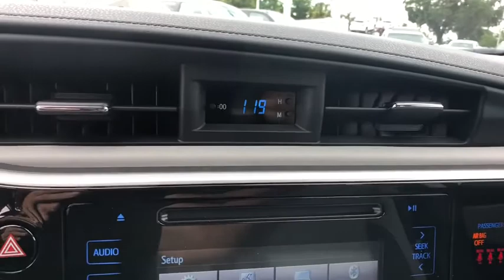2019 Toyota Corolla Longwood, Orlando, Lake Mary, Sanford, Daytona Beach, FL LKC193184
Silver New 2019 Toyota Corolla available in Longwood, Florida at Parks Toyota. Servicing the Orlando, Lake Mary, Sanford, Daytona Beach, FL area.

Parks Toyota
1701 South Woodland Boulevard

Give yourself the green light with the 2019 Toyota Corolla. This car was made for those who refuse to blend in, with its sporty front end and standard bi-LED headlights. Loaded with attitude, the available 17-inch alloy wheels and rear spoiler add some flair to all sides. Youll know youve arrived the second you get inside. The dashboard has been designed to enhance the upscale feel, featuring piano-black accents that surround the large touchscreen. A 60/40 split allows you to easily reconfigure the rear seats to extend trunk space  fold one and get a little extra space or quick access to the trunk, or fold both for a larger cargo area. The Corollas striking good looks are sure to get your heart racing, but theres plenty of science behind the beauty. And its Valvematic engine technology helps provide a more rewarding drive and greater fuel efficiency. The CVTi-S transmission adds smoothness and gives you more control, making the drive just as fun in stop-and-go traffic as it is on the open road. The Corolla offers a range of convenient features for staying connected on the road, including Entune Audio Plus, a 7-inch high-res touchscreen display, integrated navigation, premium audio, Bluetooth connectivity, a standard USB port, advanced voice recognition and steering wheel controls and smart key system with push button start. Youll also find a comprehensive suite of safety features such as an integrated backup camera. Stand out when you go out with the 2019 Toyota Corolla.